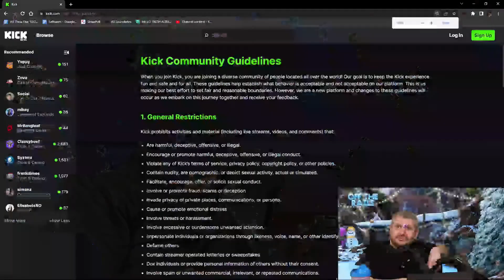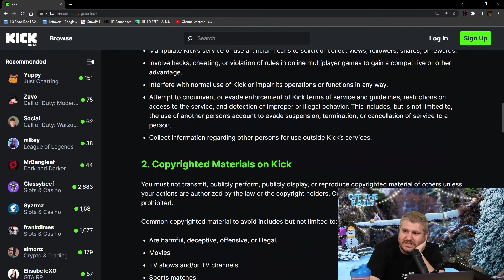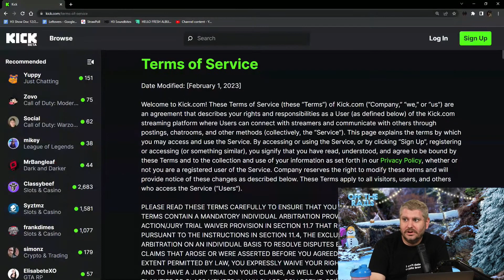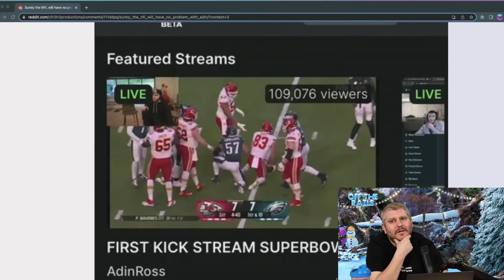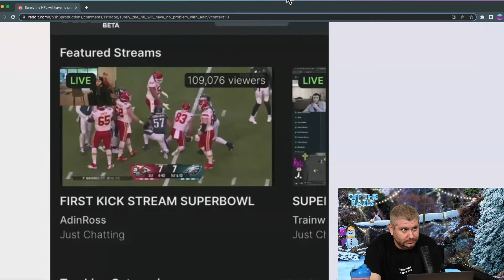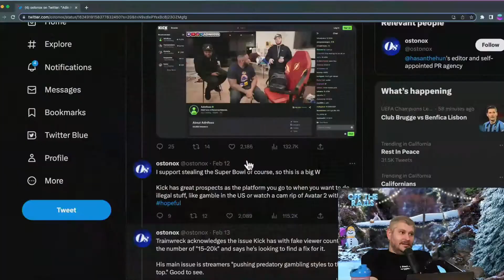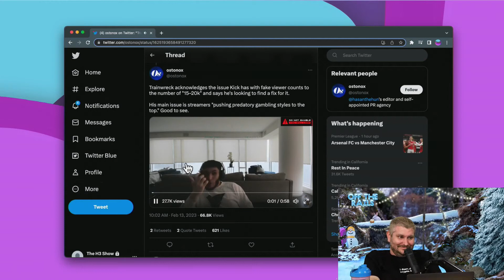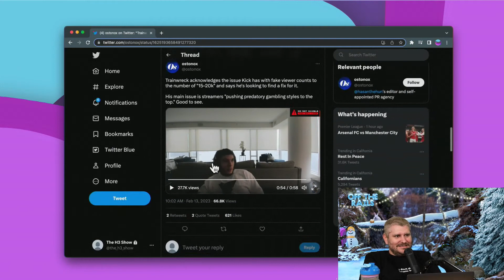Trainwrecks & Adin Ross' New Streaming Platform Kick Is INSANE | H3 Podcast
This channel is not owned by the H3 Podcast.
H3 Podcast Experience is a a fan channel for content from the H3 Podcast.

00:00 Stake's new platform Kick
01:47 Adin Ross has plans
03:19 Kick community guidelines
05:04 Adin Ross streamed the Super Bowl to 100k viewers
09:59 Tons of racist slurs on chat
11:30 Trainwrecks is shameless
14:14 Adin Ross & Trainwrecks can be sued by NFL